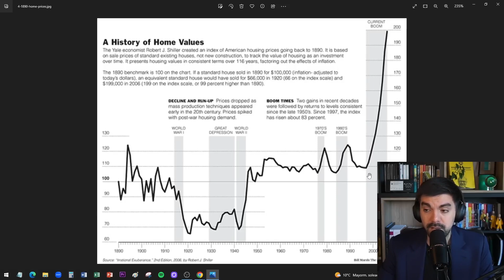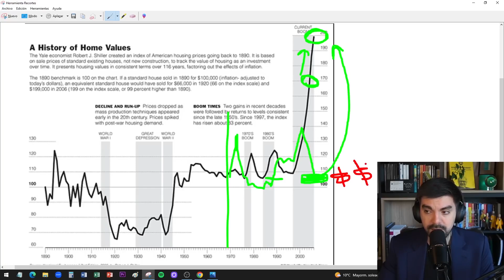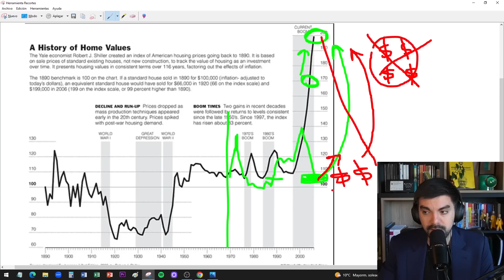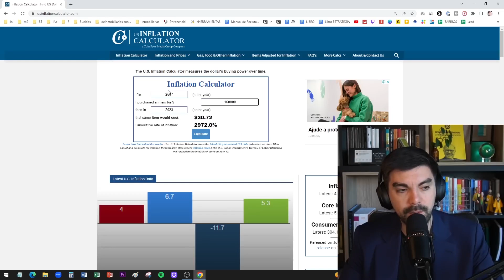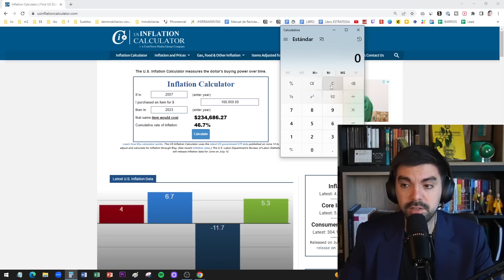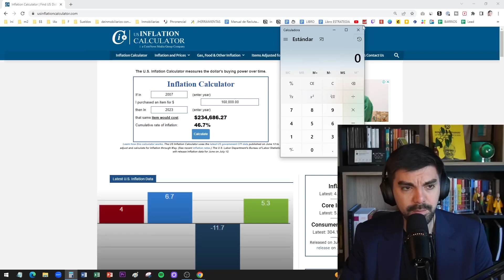¿Cuánto bajaron las propiedades en CABA? ¡¿Estamos baratos?! 😯🔥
Como captar propiedades -

 • ¿CÓMO CAPTAR TODA...
Ficha de visita -

 • FICHA DE VISITA (...
De visita a venta -

 • 🤫 El gran SECRETO...
Ficha de negociación -

 • 🗂️🗂️ ¿Cómo empeza...
Cómo tomar una reserva -

 • Cómo tomar RESERV...
Reserva a venta

 • ¿Qué pasa DESPUÉS...